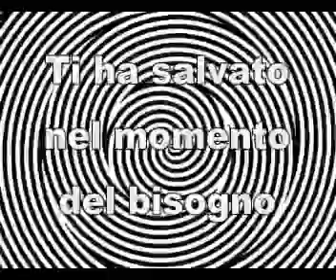Gnocca Travel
La risposta di Andrea Bruno alle minacce da parte di Gnocca Travel